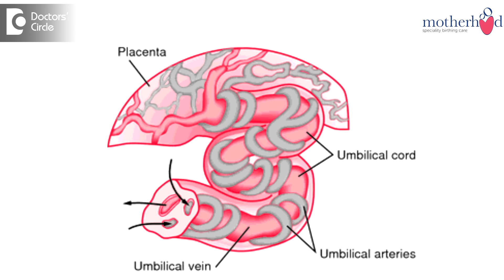Do single umbilical artery affect fetal growth? - Dr. Teena S Thomas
Umbilical cord is the cord which contains two arteries and veins which connects the baby to the maternal placenta. The job of the vein is to take the good blood to the baby and the job of the artery I to bring back the waste material. Usually there will be one vein and 2 arteries. Usually in some babies at 5 month scan, when the anomaly scan is done, it is being picked up as a single umbilical artery. So there is only one umbilical artery and there are no other complications found. First is nothing to be done and single umbilical artery as no effects on the baby in future. So counsel the patient properly that is single umbilical artery that since there are no other anomalies, this single umbilical artery is not going to cause any other abnormalities to the baby now, or future or delivery or post-delivery. So it is not of any significance. Just counsel, make the patient calm. No other further management or follow up required for single umbilical artery.